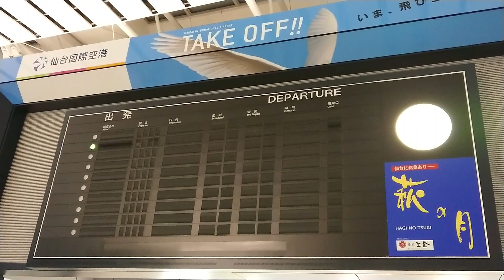仙台空港パタパタ最後の勇姿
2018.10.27これでパタパタの最後です。お疲れ様でした